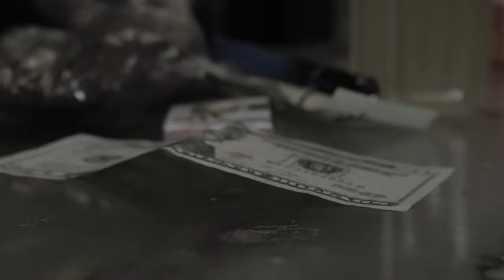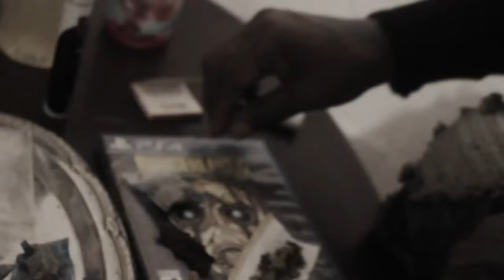Paid Duez Young Euro ● [ Light Switch ● Short Film ● Official Video ]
Paid Music Group Presents Across The Globe Filmz
Filmed By ; Peace Da Truth

" Block Work 1 " album will be available everywhere streaming 2017

" Block Work 1.5 " mixtape will be available in the streets soon 2017

Follow Paid Duez